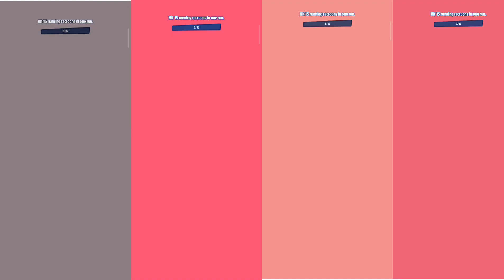Talking Tom Hero Dash 😻 Android iOS Windows 😱 New Style Gameplay 🫣 Full Screen 🏃🏻 Updated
My Talking Tom Firends
Talking Tom Jatski 2
Talking Tom Gold Run
Talking Tom Blast Park
Eandless runner